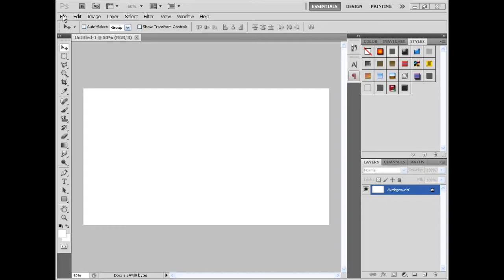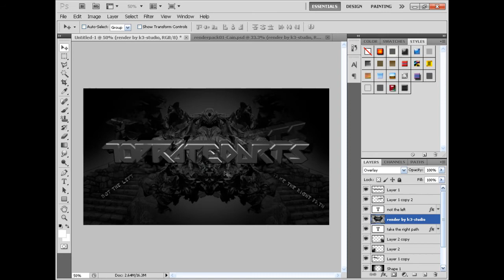Top Rated Arts | desk top speed art (Risq)